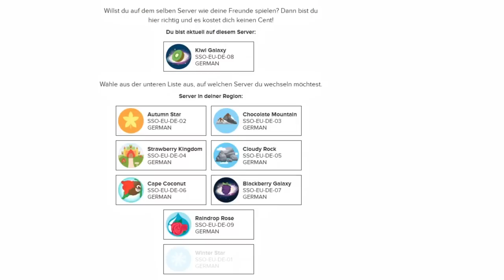Die teuren Preise von Star Stable... 🤑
► Mein Equipment

⤷ Für Videos
📷: Bandicam (full)
🎬: MAGIX Video deleux Premium
🎤: Rode Podcaster

 ⤷ Zum Zeichnen
GAOMON PD1560
Photoshop CS6
Krita (free)

⤷ Zum Fotografieren
Nikon D7200
Photoshop CS6
Lightrom (2016)